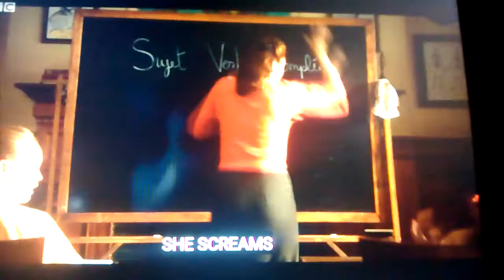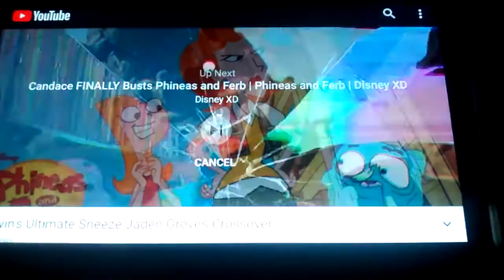Darwin's Ultimate Sneeze (Gordon No. 4 Crossover)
The Amazing World of Gumball 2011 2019
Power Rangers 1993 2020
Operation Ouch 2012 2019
Swashbuckle bad loser coco nutty seaweed super soup Super Paul 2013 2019
Horrid Henry: The Movie 2011
The Worst Witch 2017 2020
Thomas the Tank Engine Gordon takes a Tumble Haunted Henry a big surprise for Percy busy going backwards 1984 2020
Dennis and Gnasher Unleashed pie spy Bake Off BMXcess 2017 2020
Goosebumps Go Eat Worms 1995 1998
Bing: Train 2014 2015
Beethoven II 1983
The witches 1990
Malory Towers the first day + the Spider 2020
Coraline 2009
Corpse Bride 2005
Mr Bean super dance 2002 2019
Rugrats in Paris 2000
Numberjacks dreaded lurgy slide and turn stop and go 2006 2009
Mona the Vampire 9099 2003
She's zow 2012